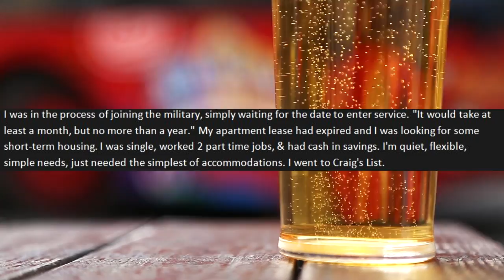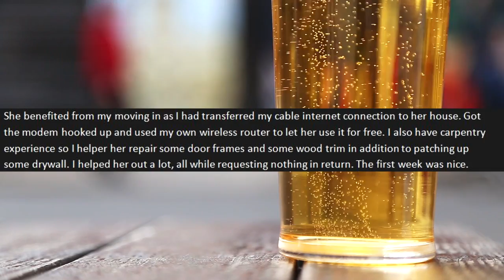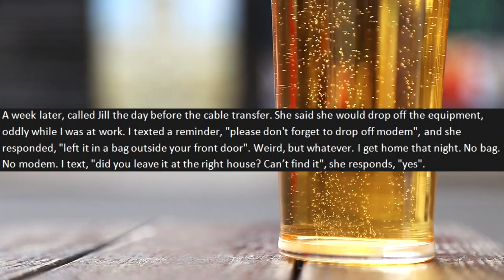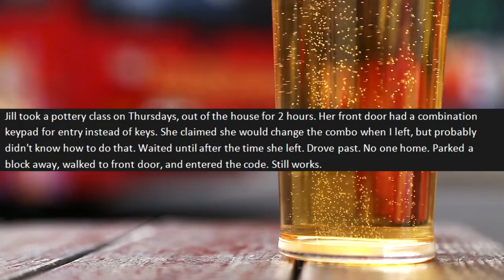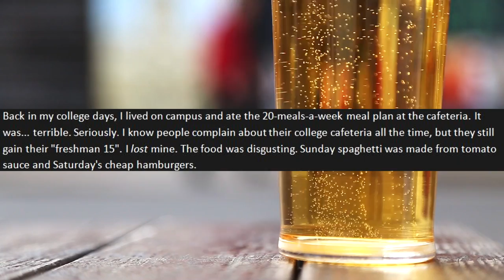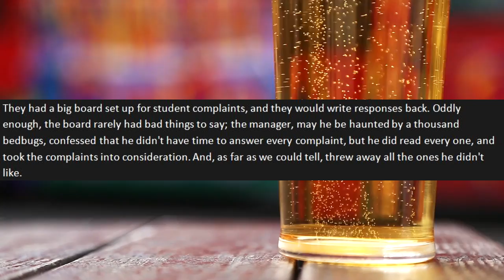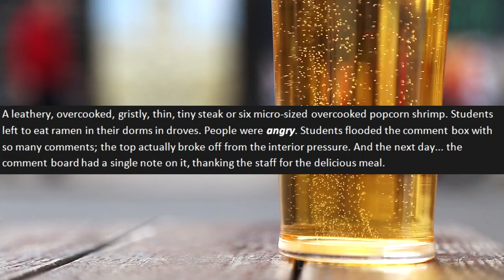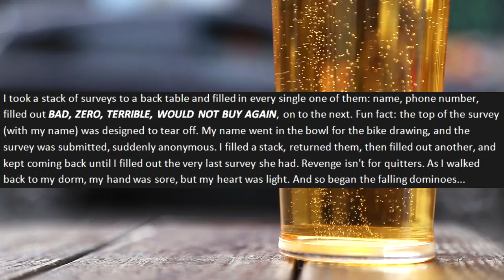r/ProRevenge - Revenge On Nightmare Craigslist Roommate! | Ep.39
Welcome to episode 39 of Reddit Pro Revenge. As some of you may know, I love the r/prorevenge subreddit. There is nothing more satisfying than someone getting exactly what they deserve in life.

Stories in this Reddit Pro Revenge video:

0:25 - Craigslist roommate
7:15 - Bad cafeteria food

😀 Wanna talk to me? Wanna submit stories?